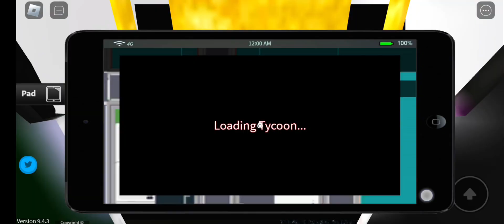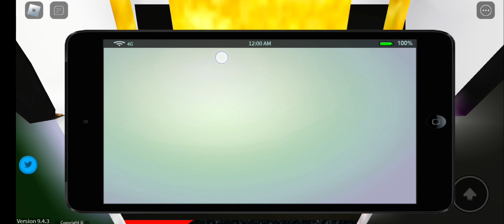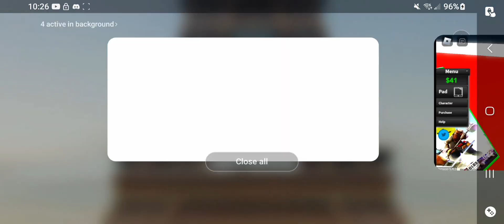wtf am i doing